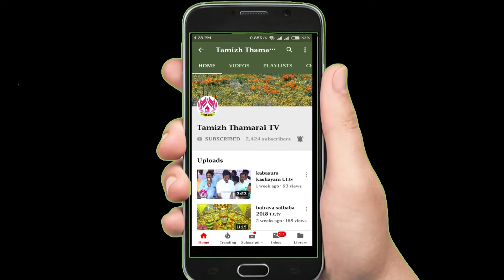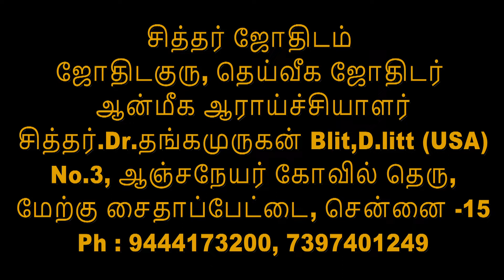Ragu kethu peyarchi 2019-2020 simmam t.t.tv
ராகு - கேது  பெயர்ச்சி 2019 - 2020 கணித்தவர் Dr.தங்கமுருகன் Blit,D.litt(USA)  Ph : 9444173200, 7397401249